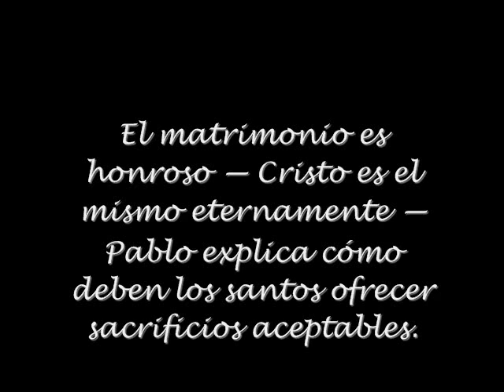Hebreros 13- Pablo Concluye a su carta mientras que vive en Italia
EPÍSTOLA DEL APÓSTOL SAN PABLO
A LOS
Hebreos
CAPÍTULO 13
El matrimonio es honroso — Cristo es el mismo eternamente — Pablo explica cómo deben los santos ofrecer sacrificios aceptables.

Y el Dios de paz que levantó de entre los muertos a nuestro Señor Jesucristo, el gran pastor de las ovejas, por la sangre del convenio sempiterno,
os haga aptos en toda obra buena para que hagáis su voluntad, haciendo él en vosotros lo que es agradable delante de él por Jesucristo; a quien sea la gloria por los siglos de los siglos. Amén.